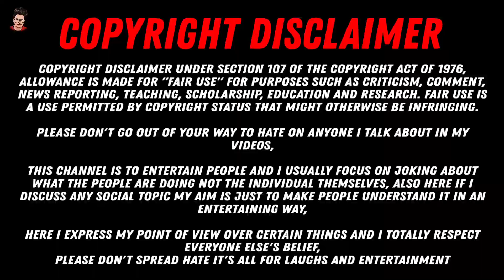Good News Tushar & Norbu indias best dancer | indias best dancer today episode | ibd latest promo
About Video :- In this video I'm Going to tell you such things about some reality shows that people want to ask.

Your Quries :-
tushar shetty & norbu upcoming episode,
Tushar Norbu elimination,
indias best dancer elimination today,
ibd season 3 elimination,
indias best dancer new episode today,

My Equipment 👇

My Phone
Ring Light